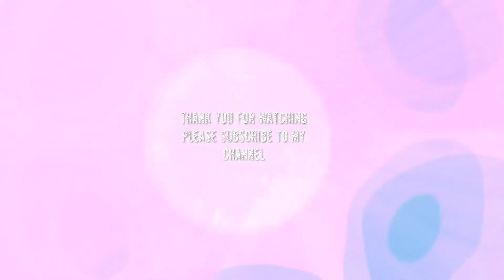Dragon Nest M Star - Battle of Heroes gameplay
⭐🌠Dragon Nest M : STAR🌠⭐

Starter Package pushpin

🌟 Free Prue white costumes set
🌟 Free Spare 10
🌟 Free 1st anniversary title in Shop
🌟 Free Level 12 Jades
🌟 Free Legenday Dragon Mount
🌟 Free Legenday Fairy
🌟 Auto Level 130 no eat chocolate
🌟  2B Diamond,Dragon Coin,Gold
🌟 Awekenskill 2500

FEATURE loudspeaker

🌟 Free Guild level 10 When there are 10 members (inform admin)
🌟 Daily Login
🌟 Balance Nest And Lair Easy
🌟 Free refill for Diamonds, Gold, Dragon Coins,Inscription
🌟 National Treasure
🌟 Dragon Soul Treasure
🌟 Faction Confrontation
🌟 World Boss With Worth Reward
🌟 Balance Job
🌟 Guild War
🌟 There are frequent events from the admin many rewards

@ [Admin][Dev]Cz` / Thailand
@ [GM][MOD]Livme On / Philippines
@ [GM][MOD]Jikael / Indonesia
@ [STAFF] Onee` / Philippines
@ [STAFF]Outlast / Indonesia